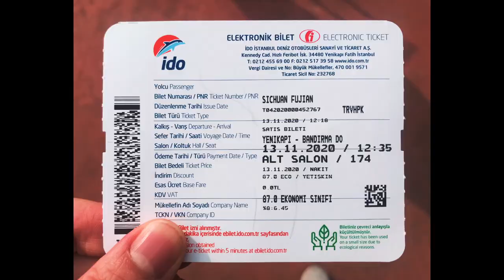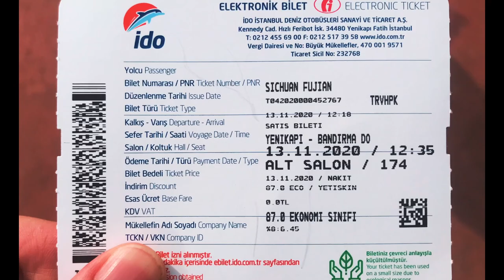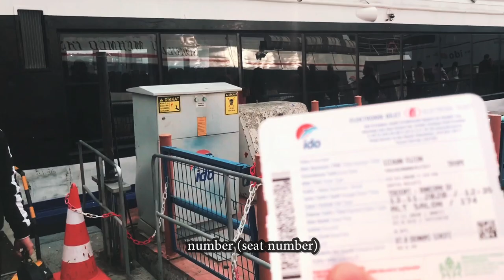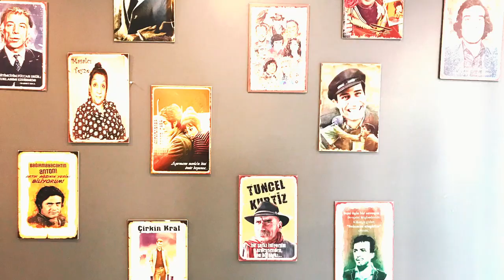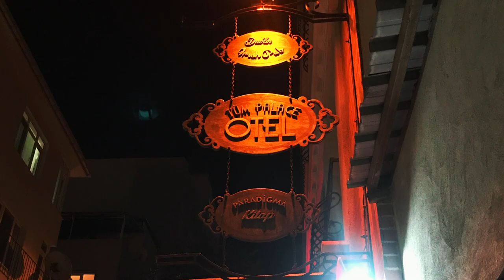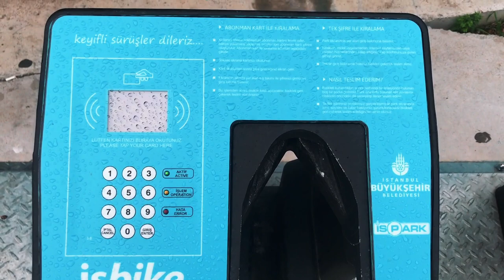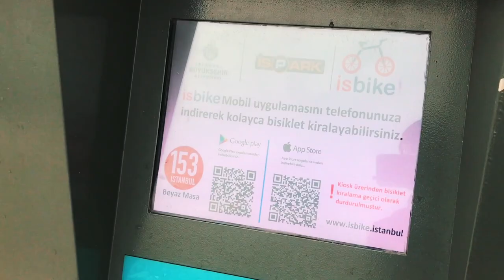Cross the sea of Marmara experience the ferry fast boat of ido company to Bandirma -Turkey Travel 35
Yee Linh ▸ Travel Vlog Series

Welcome subscribes, comments, and share!